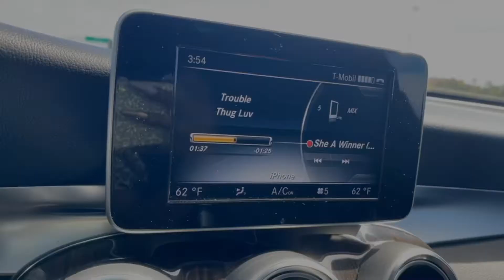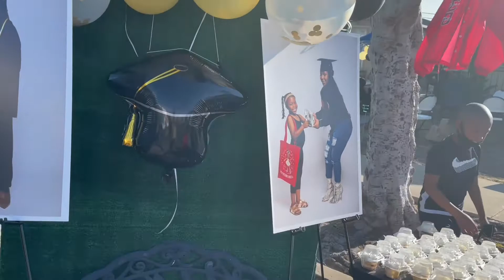WEEKEND VLOG| DELTA SIGMA THETA GRAD PARTY| MEET MY...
Hey Beautiful People! I’m back w/ another vlog! In this vlog I went to a graduation party & met some new Sorors (Congratulations to the neos & class of 2021). Y’all also get to meet someone special! I got to hang out with a few of my aunties & we cut up at brunch! I hope you enjoy!

❤️SOCIAL MEDIA! TAP IN👇🏾

YouTube Intro:
YouTube.com/AllDayFinesse